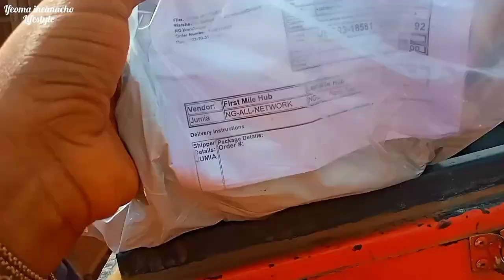jumia black friday 2022 what I ordered vs what I got in lagos nigeria | unbox with me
checkout what I got from jumia black friday 2022 in lagos Nigeria if it was what it